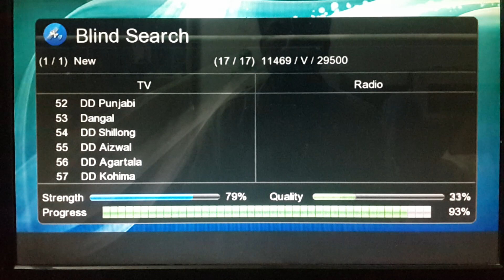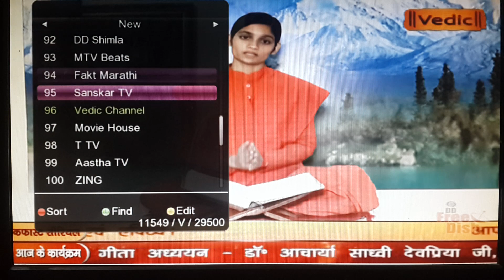Big Breaking News DD Free Dish New Channel Add Jaldi Kro || Setia Free Dish